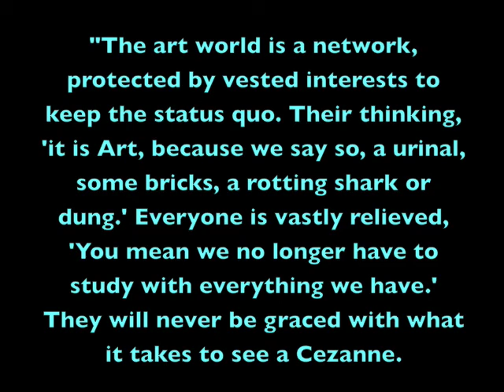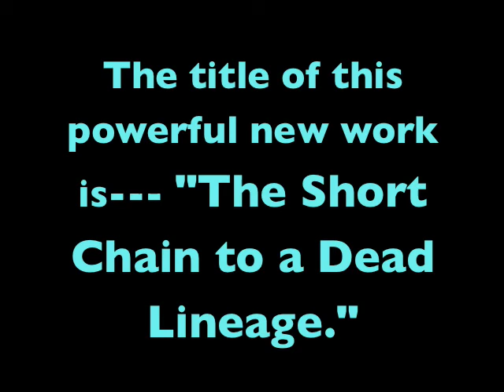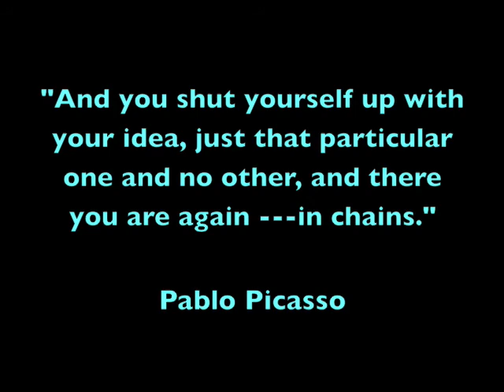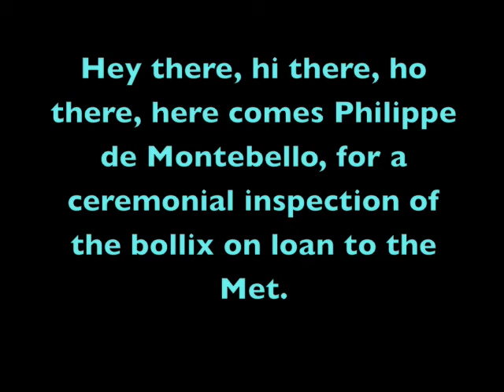Damien Hirst's Shark at the Metropolitan preface Knox Martin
ArtCop examines talk given by Curator Gary Tinterow of the Metropolitan Museum of Art New York. With a preface by Knox Martin.